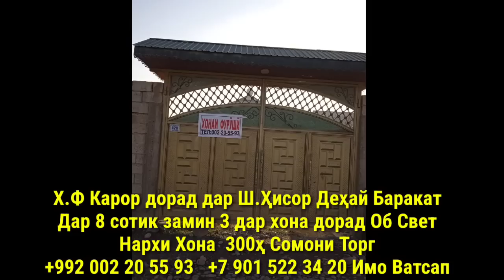Хонахои Фуруши!!! кредит аз 29 000 сомон (27.03.2023) аз Душанбе ва дигар Шахру Нохияхои Чумхури ТЧК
Сархатти рӯйдодҳои 27-уми марти соли 2022
Сархатти рӯйдодҳои 26-уми марти соли 2022
Озодӣ Онлайн